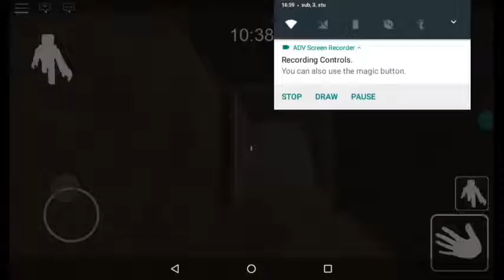Igramo Grnny Dobra igra probajte i vi